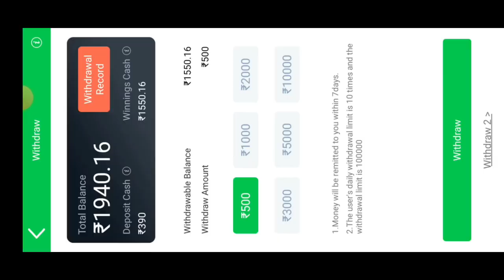Teen Patti Master🔥 | Car Roulette Tricks Today | Car Roulette New Tricks | Car Roulette Live Tricks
car roulette Trick Teen Patti Master
teen patti master car roulette Trick
car roulette Lucky' Round Trick
teen patti gold car roulette Trick
teen patti master explorer Slots Jackpot